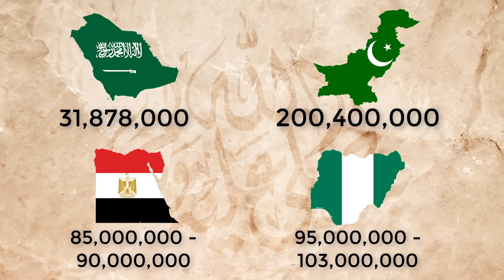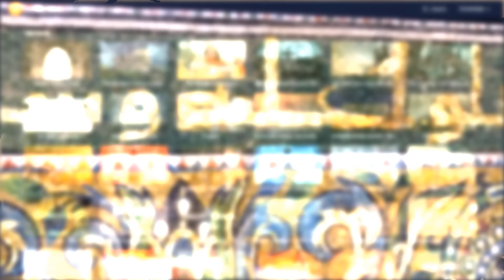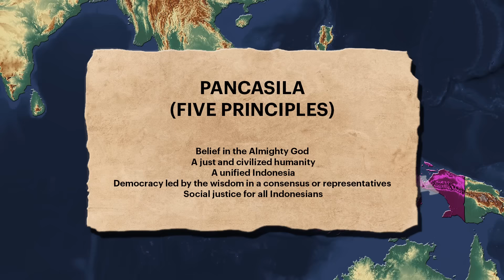How did Indonesia become Muslim?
♦Sources :

The preaching of Islam: a history of the propagation of the Muslim faith By Sir Thomas Walker Arnold, pp.125-258
P. M. ( Peter Malcolm) Holt, Bernard Lewis, "The Cambridge History of Islam", Cambridge University Press, pr 21, 1977, ISBN 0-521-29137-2 pg.123-125
Colin Brown, A Short History of Indonesia", Allen & Unwin, July 1, 2003 ISBN 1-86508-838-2 pg.31-33
Medieval Islamic Civilization: L-Z, index By Josef W. Meri